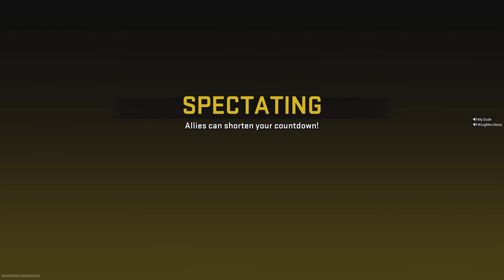Duo 10 kills